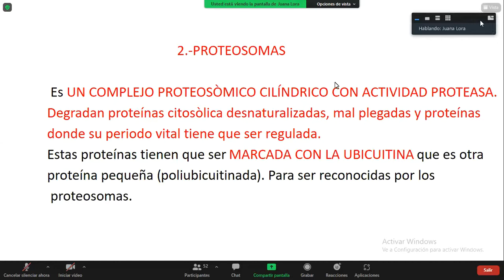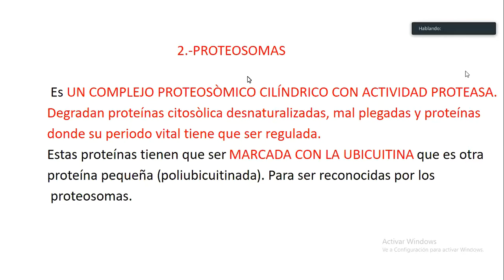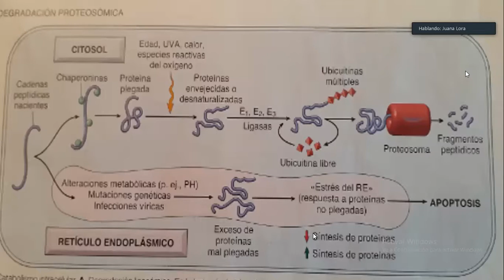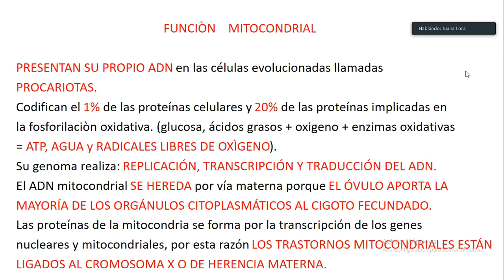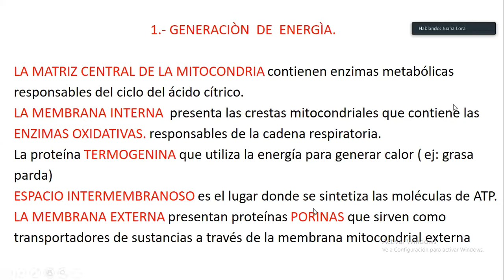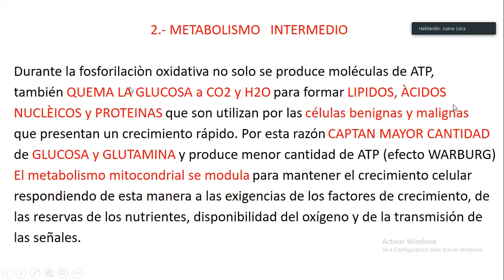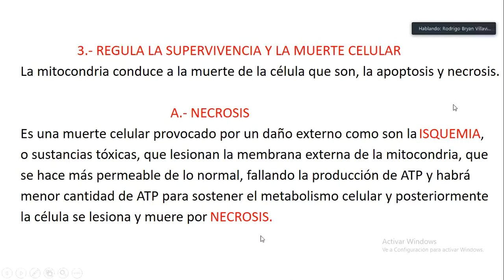4) Membrana plasmatica: Proteosoma parte 2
Dra. Lora
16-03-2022